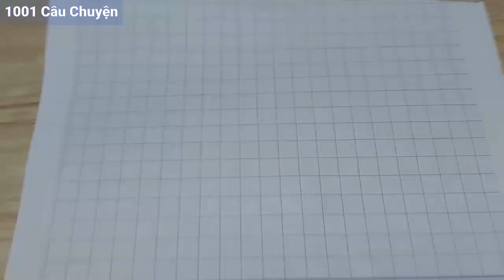Vẽ nhanh bạn gái em và chân dung cô giáo em trong giờ học /Sticker thời trang cô giáo